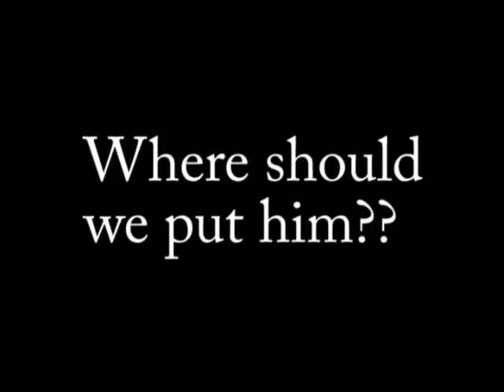Osama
Osama in rare form
Follow me @RikeyBobby